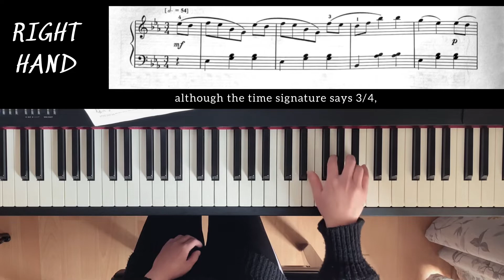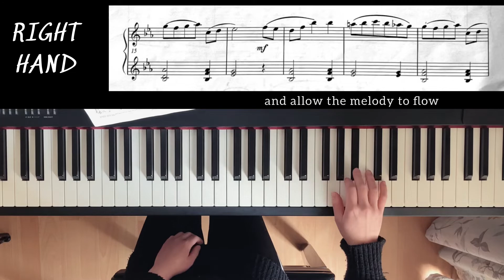Schubert: Ländler, D.679 | hands separately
Ländler, D.679
composed by Franz Schubert

Left hand 00:05
Right hand 00:44